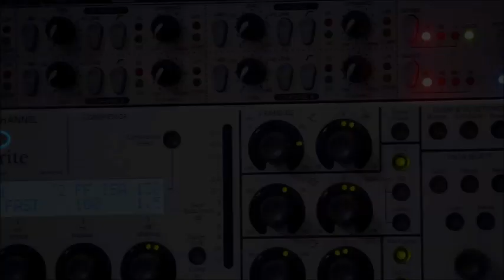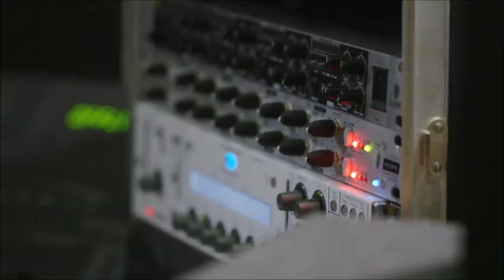《石濤.News 》央視再批“戲子治國” 江澤民還是習近平？習近平四月見川普 王岐山擁有十九大入圍之一錘定音的生殺大權 劉福連上將愛拉湯燦的手 美國部署無人機 斬首金正恩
订阅《石涛.Radio 》每月仅$1.99, 好似在这隆冬的季节裡，送给石涛一杯香浓的咖啡 ……